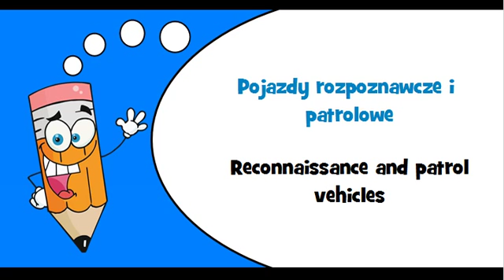Polish words Thème = Military vehicles and associated parts